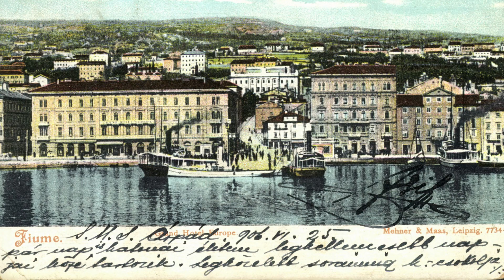MA IS SZÓL A MAGYARNÓTA - Budapestről kiindult egy gőzhajó - Csantavéri Ifik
Lassan feledésbe merülő régi magyar nótáink. Fiumét mint elkülönült részt (Corpus Separatum) Mária Terézia császárnő és magyar királynő csatolta Magyarországhoz 1776-ban. A magyar áruk a világkereskedelem résztvevői lettek. Fiume ugyanakkor a Magyar Királyság Gyöngyszeme is volt: egzotikus szépsége, mediterrán éghajlata és az Adria vonzó kéksége miatt. A magyar jelenlét kezdetben a közigazgatásra, a banki szférára és a MÁV állományára korlátozódott: később jött létre az a magyar kolónia, amely az első világháború idejére 6500 főt számlált. Ezzel együtt a kb. 50 000 fős városból 10000 ember tudott magyarul. 1918-ig mintegy 20 kormányzó állt a város élén, akik igyekeztek a várost összekötni az anyaországgal. Fiume virágkorát a magyar-horvát kiegyezés után élte: 1868 és 1900 között épült meg a Baross kikötő, a Molo Longo, a Kormányzói és Adria Paloták, valamint a Korzo. Igazi ipari kikötővé vált gyárakkal és üzemekkel. Jelenleg a városban és a környékén alig több mint 400 magyar él.